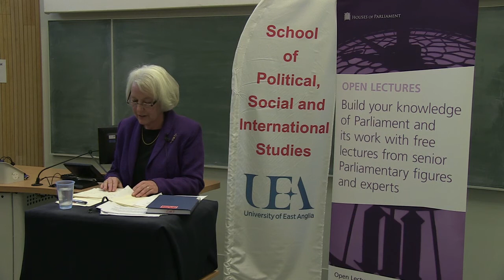UK Parliament Open Lecture - Reform in the House of Lords -- ending the deadlock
On Friday 25 January, Baroness Hayman, the former Lord Speaker, delivered an Open Lecture at the University of East Anglia in Norwich. She spoke about change in the House of Lords, considering both the past and the future.

Apologies to viewers -- due to a temporary power cut during the recording, there was a short loss of light in the lecture hall.

Open Lectures form part of the services provided by Parliament for higher education, and are aimed at staff and students from universities across the UK.  Open Lectures cover a wide variety of subjects about Parliament and its work.